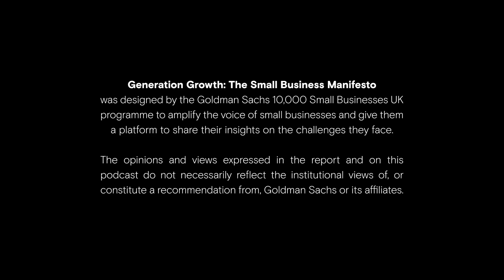Stories of Generation Growth: Darcy Laceby, Co-founder of Absolute Collagen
A passion for her product and bringing it to as many women as possible is what drives the latest guest in our Change Makers collaboration with Goldman Sachs 10,000 Small Businesses programme, Stories of Generation Growth.

Darcy Laceby is co-founder of Absolute Collagen, the UK’s best-selling collagen drink, and a business with an incredible growth story.

Hear all about it from Darcy, alongside Michael Hayman and Charlotte Keenan, as they explore what gave her the passion to go from university student to startup founder and recognition as one of the UK’s brightest young entrepreneurs.

Generation Growth: The Small Business Manifesto was designed by the Goldman Sachs 10,000 Small Businesses UK programme to amplify the voice of small businesses and give them a platform to share their insights on the challenges they face.